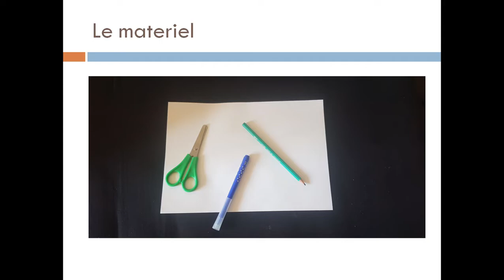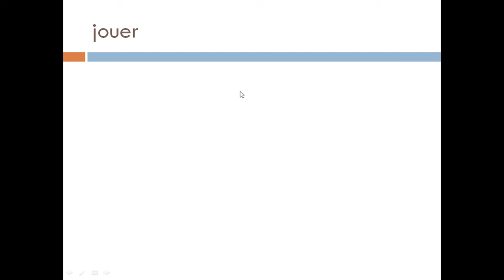recto verso des doubles cp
comment fabriquer le jeu recto verso des doubles